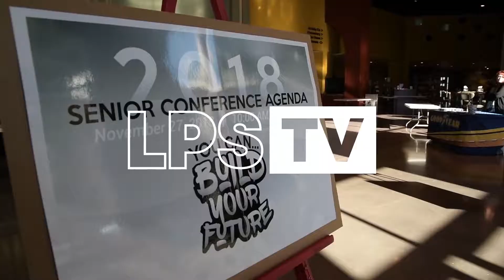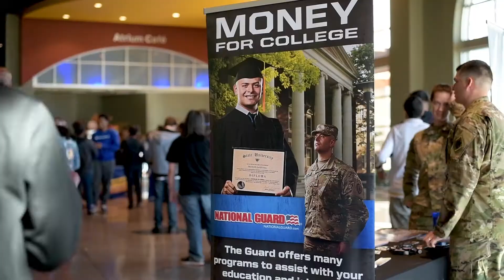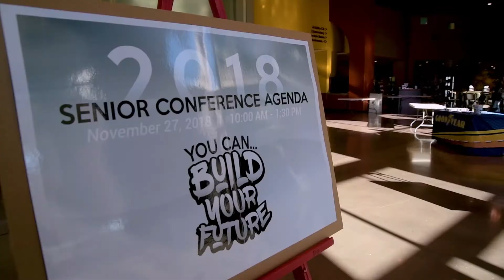Lawton Public Schools: 2018 Senior Conference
LPS Seniors attended the first ever Senior Conference on Nov. 27, hosted at First Assembly Church. The goal of the conference: prepare students for life after high school. Keynote speaker Alton Carter shared his story and encouraged students to take control of their life decisions. The seniors then attended breakout sessions, where community business leaders taught them important life skills.

Thank you to all the local businesses that supported and sponsored this event!